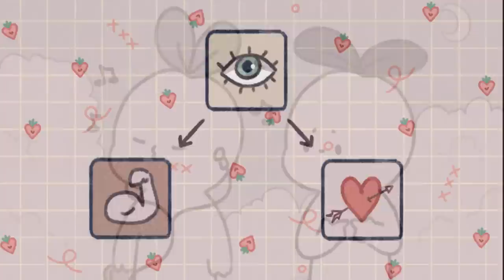Do They Like You For Who You Are?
In this video, we're going to explore the concept of mirroring and how it can help you understand if someone likes you for who you are. Mirroring is a subconscious act of reflecting back what you receive. This can be helpful in understanding if someone likes you for who you are, because they will likely mirror back some of your own characteristics. Watch this video to learn how you can use mirroring to find out if someone likes you!

Writer: Daila Ayala
Editor: Caitlin McColl
Script Manager: Kelly Soong
Animator: Zuzia
Thumbnail Artist: Sarimopi
YouTube Manager: Cindy Cheong

REFERENCES:

Bloom, L., & Bloom, C. (2019, November 14). Psychology Today.
Cooper, M. (2022, August 31). Why eye contact matters in your relationship? Marty Cooper.
Edwards, V. V. (2022, June 29). How to tell if someone likes you: 7 Cues you need to know. Science of People.
Kelly, A. (2017, October 31). The psychology of mirroring. Imagine Health. Retrieved from imaginehealth.ie/the-psychology-of-mirroring/
Raypole, C. (2021, October 21). Emotional needs: 10 big ones in relationships. Healthline.